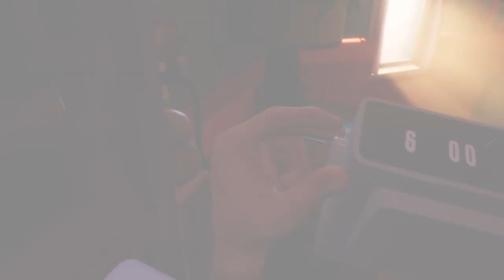Groundhog Day: Like Father Like Son | Final Launch Trailer | PSVR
“Groundhog Day: Like Father Like Son” is a VR narrative-driven, adventure-comedy game and a continuation of the beloved movie “Groundhog Day.” Players explore the world created in the film and embark on a new journey to break a time-loop through over 6 hours of puzzles and branching narrative gameplay. “Groundhog Day: Like Father Like Son” is published by Sony Pictures Virtual Reality (SPVR), developed by Tequila Works, and produced by SPVR and MWM Immersive. The game is now available on PlayStation VR.